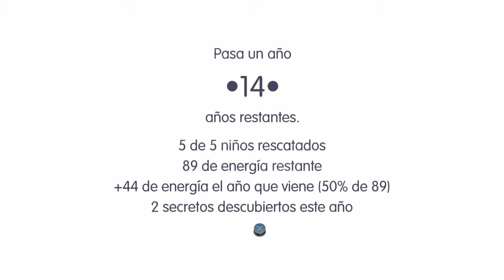Road Not Taken - Especial "Cinco Minutos Más"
¡Buenas y felices fiestas!

Hacemos un vídeo diferente, un "especial". Vamos, un vídeo de 30 minutos en el que siguen habiendo mancadas mías, pero me enrollo como una persiana (cuando el juego me deja) y explico un poco lo que iremos viendo a continuación en el canal.

En resumen:

- Vídeos con más frecuencia después de un parón.
- Más directos.
- ¡Contribuciones! Si es que alguien se digna a jugar con alguien tan malo como yo en la PS4.
- Finalizacción de series pendientes.
- Más juegos en formato 30 minutos.
- Más directos (prácticamente todos los de Telltale).
- Primera vez que menciono en un vídeo "no-directo" mi Twitter y los hastags más usados XD

Como es un especial, si no os gusta no traeré más vídeos de este juego. No pasa nada.

En este título de Spryfox, encarnamos a un encapuchado misterioso con los días contados y que ayudará como pueda a unos simpáticos aldeanos, que,  no sé cómo, se las apañan para perder siempre a los más pequeños en medio de una ventisca.

Si es que...

También puedes sugerirme jugar a algún juego, ya sea en directo por Twitch o en vídeos de 30 minutos.
¡Y sentiros libres de cometar!